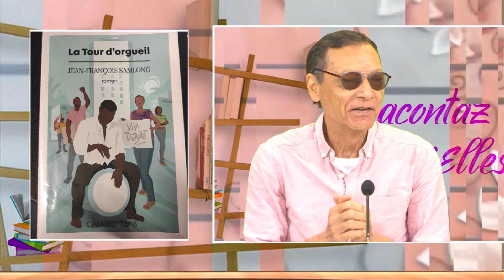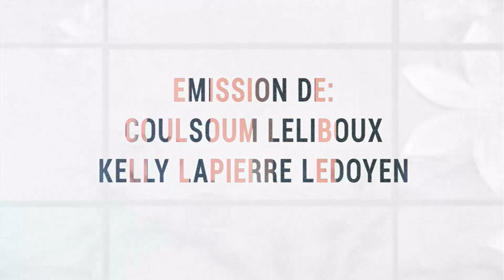Jean François Samlong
00:00 présentation de l'auteur
03:03 : le dernier roman : la Tour D'Orgueil
05:42 les DE KERVEGEN et le système capitaliste
07:22 l'urgence de la transmission culturelle
10:53 La Liberté de l'écrivain, le pouvoir des mots
15:03 : les passerelles et la Femme réunionnaise
19:12 un objet qui vous caractérise
Bonne lecture !